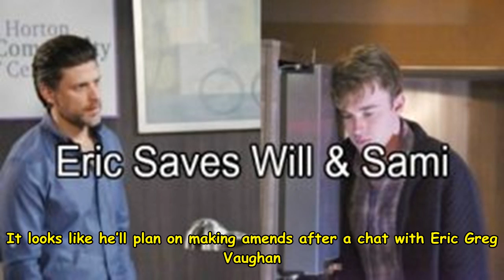DOOL Daily News Update || On: will's clues exposes Sami and rafe's hookup – can save romantic rafe?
Days  Our Lives DOOL  tease that Sami Al...